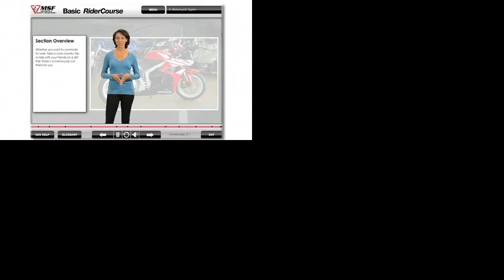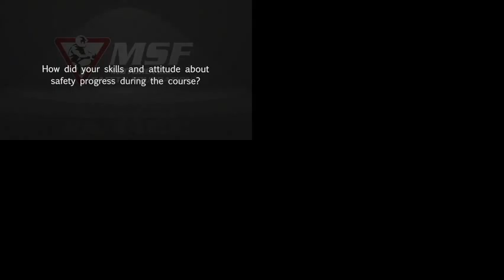Celeste Creel Hosting Reel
Clips of Celeste Creel as host of Cannabis Planet TV, The Motorcycle Safety Federation, and Lincoln MKX/MKZ